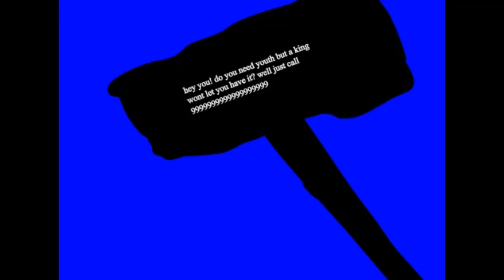Youth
theres no escaping bahnanah